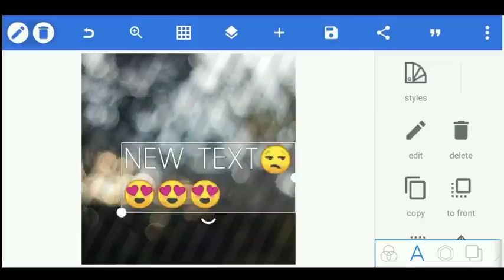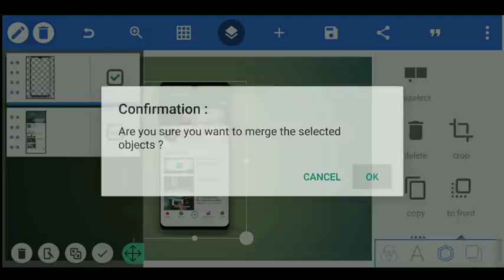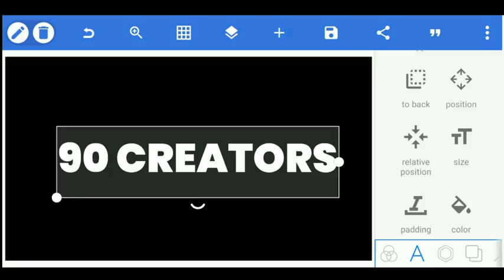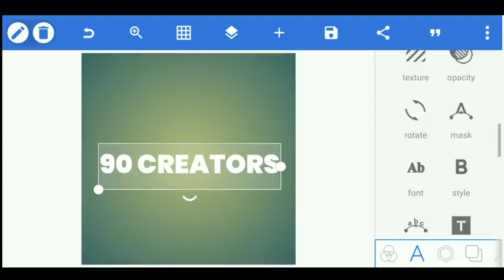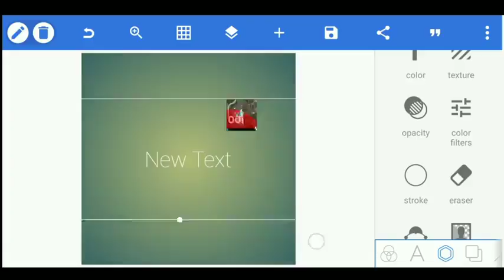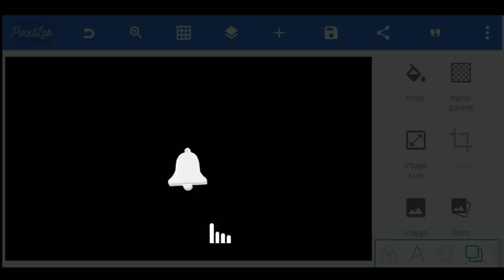pixellab की 5 ट्रिक्स बहुत कम की ट्रिक्स /pixellab tricks/ pixellab se editing kaise kare